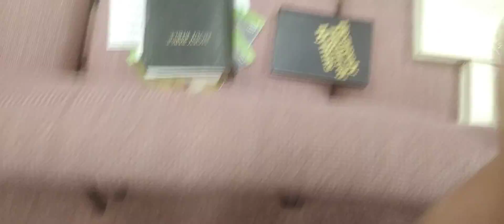Church servas 5/15/22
i hope you were all blessed bye this God bless you all i hope you have a wonderfull day/life